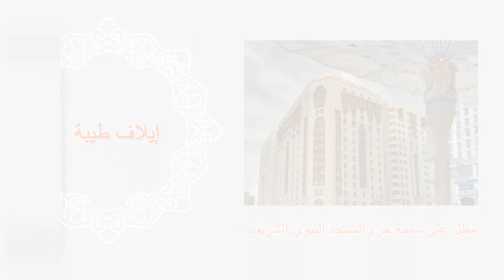promo Omra Hotels